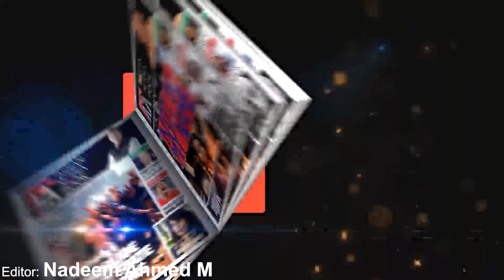Arvind Kejriwal Says 2943 People in Government Observation.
अरविंद केजरीवाल कहते हैं 2943 लोग सरकारी ऑब्जर्वेशन में।